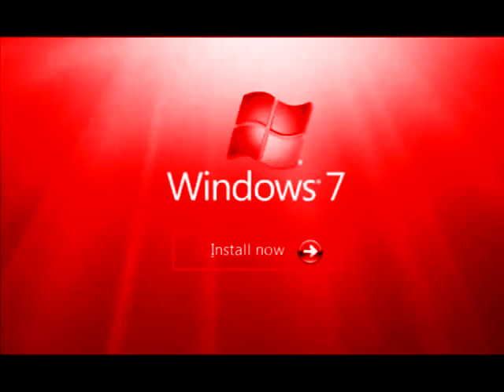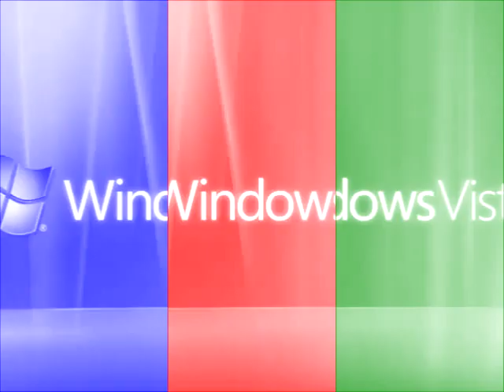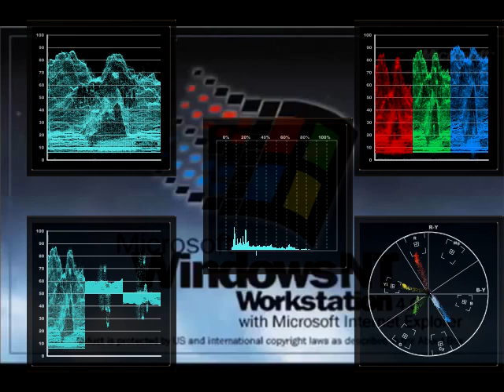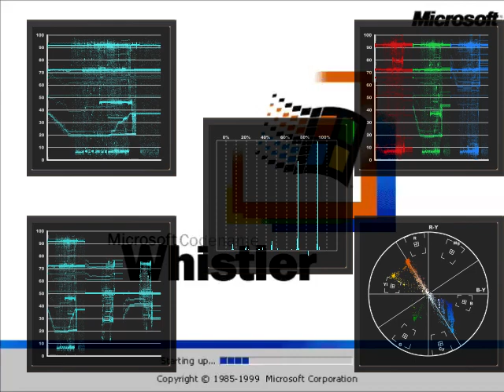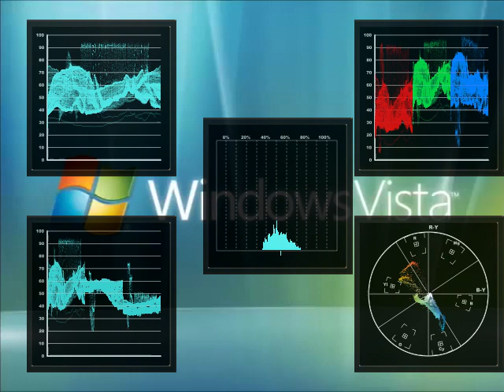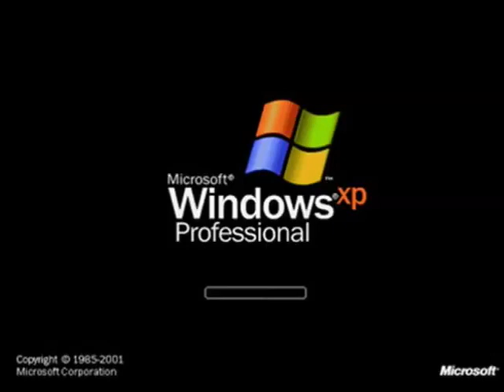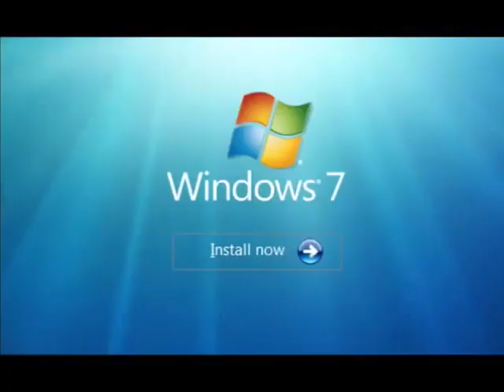WINDOWS STARTUP AND SHUTDOWN SOUNDS EFFECTS ( Round 10 Me VS Stephen Mussared ) Part 4